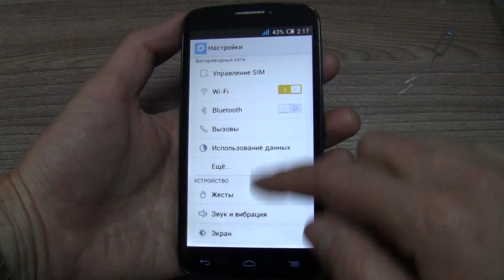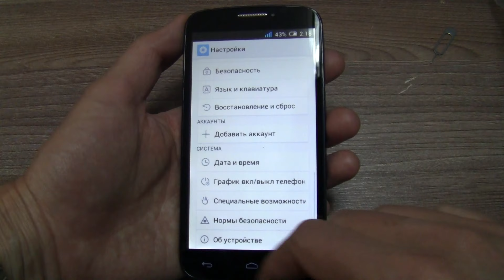Alcatel One Touch Pop C7 incoming call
Alcatel One Touch Pop C7 preset dialer, incoming call